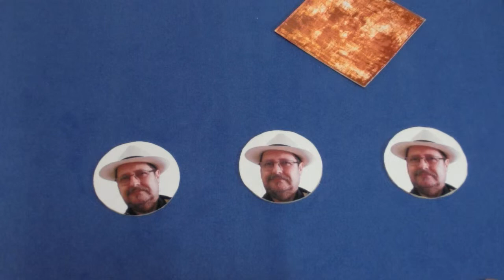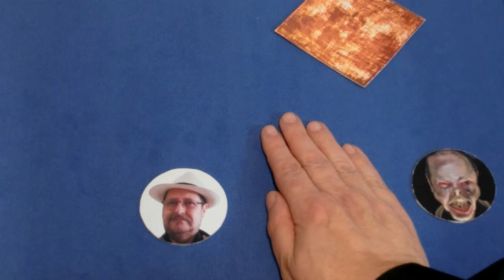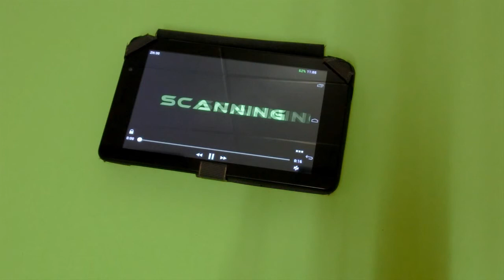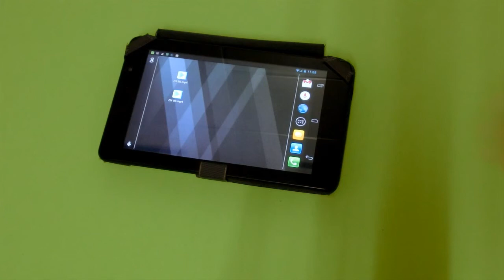SUPER Tutorial de Magia: Adivinar una ficha oculta.(Magic Revealed: Divining a hidden tab.)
Ttruco de magia Revelado: Adivinar si es un zombi o no.

Magic Trick Explained: Divining if a zombie or not.